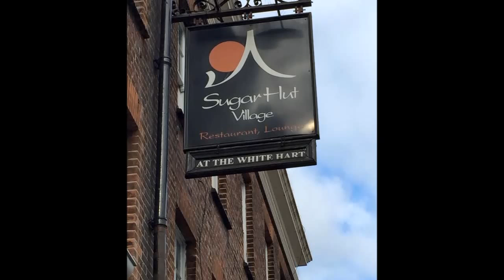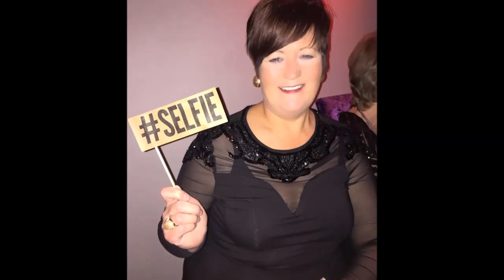Sasha's Hen Weekend in Brentwood Essex April 4th # 6th 2015